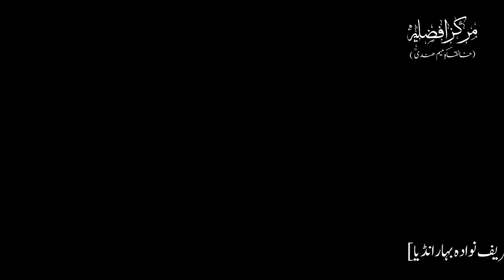Aashiqana Kalam | Ehsas Tujhe Hai Bhi Ki Nahin | By Mustaqeem Warsi | Kalam Meraj Afzaly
Online Presentation
At:- Nawada (Bihar)
India.

THANKS